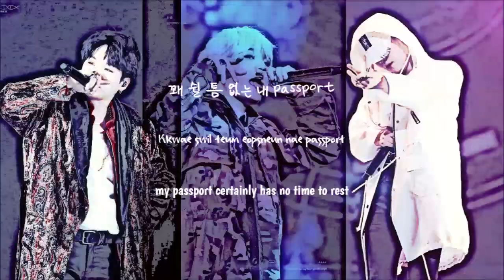AGUST D - Intro: Dt Suga (ft. DJ Friz) (Han/Rom/Eng Lyrics)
Artist: AGUST D (Suga)
Album: AGUST D
Year: 2016
Images: Google Images
Lyrics: colorcodedlyrics